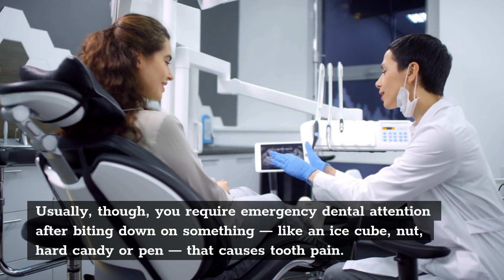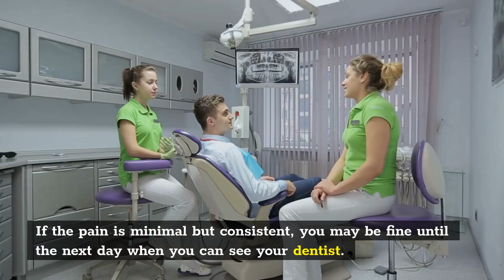Emergency Dentist Coxsackie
219 Mansion St, Coxsackie, NY 12051, United States

A dental emergency can occur without warning. Often, you or your kids need emergency dental care due to an accident like an errant blow to the face while playing a sport. Usually, though, you require emergency dental attention after biting down on something — like an ice cube, nut, hard candy or pen — that causes tooth pain.
But there are many reasons for needing urgent dental care. If you get hurt during normal business hours, you can rush to your local Albany-area restorative family dentist for a quick diagnosis and repair. Otherwise, you have to wait it out with careful self-care and over-the-counter pain medication. Call your dentist right away to see you can make arrangements to come in —or at least get instructions on your next steps.
You may not know what qualifies as a dental emergency. Is it serious or will it pass after a little while? If the pain is minimal but consistent, you may be fine until the next day when you can see your dentist. But sometimes, the resulting pain in your gums, teeth or jaw are so intense that you have no choice but to seek immediate treatment.